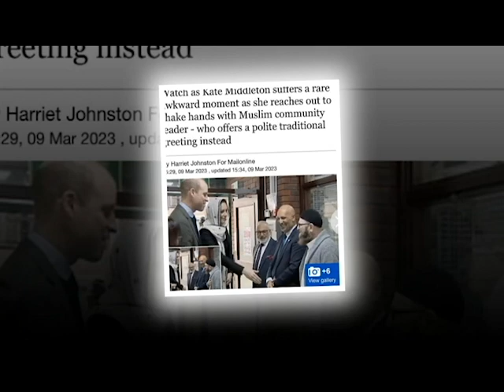Royal Shock! Princess Kate Middleton blushes after awkward moment